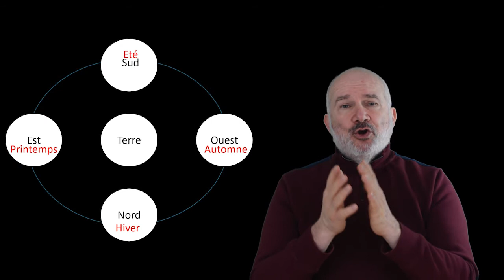Pourquoi on a peur du dentiste ?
Je vous propose, dans cette vidéo, de répondre à 3 questions
Pourquoi le dentiste fait peur ?
Pourquoi il ne faut plus avoir peur du dentiste ?
Quelle est la cause qui rend cette peur incontrôlable ?
Et aussi 3 trucs pour surmonter et dompter cette peur.
Crédits
Musique
Music by Singto Conley - My Wings Became The Ocean by Music by @singtoconley - My Wings Became The Ocean via @hellothematic
Images
Rouet  Image par WikiImages de Pixabay
Dent marteau Image par Peggy und Marco Lachmann-Anke de Pixabay